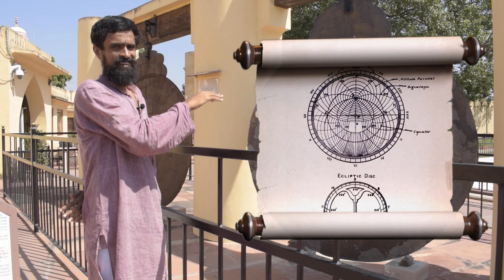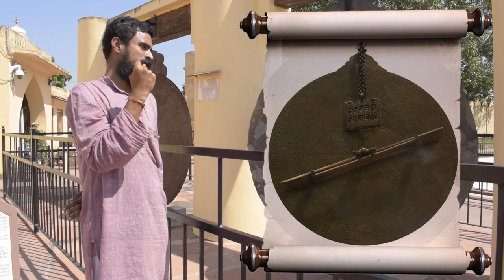Magnificent Yantras : - Yantra Raj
The Yantra Raj is a notable instrument within the Jantar Mantar, a collection of observatories built by Maharaja Jai Singh II in the 18th century in India. Among the five Jantar Mantars (in Jaipur, Delhi, Ujjain, Varanasi, and Mathura), the Jaipur observatory is the most well-preserved and houses many advanced instruments for astronomical observations.

Below are the detailed aspects of the Yantra Raj:

1. Name and Meaning
Yantra Raj translates to "King of Instruments."
It is often associated with instruments used for astronomical purposes, particularly for timekeeping and celestial observations.

2. Purpose
Timekeeping: Measures the exact local time based on the sun's position.
Astronomical Measurements:
Tracks the positions of celestial bodies (e.g., stars, planets).
Measures declination, azimuth, and other celestial coordinates.
Helps in calculating the solar and lunar calendar.

3. Construction
Made of stone and brass, known for durability and precision.
Designed with precise geometric and mathematical calculations based on ancient Indian and Islamic astronomical knowledge.

4. Functionality
The Yantra Raj uses solar shadows or celestial alignments to perform calculations.

5. Historical Context
Jai Singh II was deeply influenced by ancient Indian texts like the Surya Siddhanta and Islamic astronomical advancements.
The Yantra Raj and other instruments were part of his effort to:
Improve the accuracy of existing astronomical tables.
Integrate knowledge from Indian, Persian, and European sources.
6. Significance
Cultural: Demonstrates India's advanced knowledge of astronomy during the 18th century.
Scientific:
Served as an observatory to study celestial mechanics.
Provided precise astronomical data used for navigation, calendar reforms, and astrological predictions.
Architectural: Represents a fusion of science and monumental art.

7. Associated Instruments
The Yantra Raj is often seen in conjunction with other instruments at Jantar Mantar, such as:
Samrat Yantra: The world’s largest sundial, used for timekeeping.
Rashivalaya Yantra: Measures the positions of zodiac constellations.
Jai Prakash Yantra: A hemispherical instrument for determining the coordinates of celestial objects.

8. Preservation
The Yantra Raj, along with other instruments at Jantar Mantar, is recognized as a UNESCO World Heritage Site.
Efforts are made to preserve its precision and protect it from environmental degradation.

9. Legacy
The Yantra Raj represents a culmination of ancient and medieval Indian astronomical tradition.
It continues to attract scholars, historians, and tourists who admire its ingenuity and beauty.

Bonus Features :-
Swamijis exclusive full Interviews.